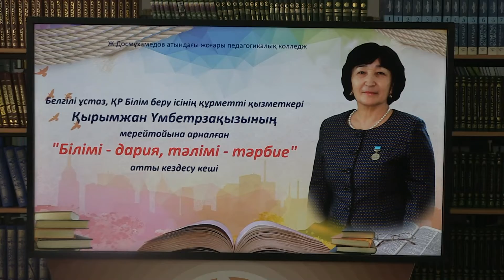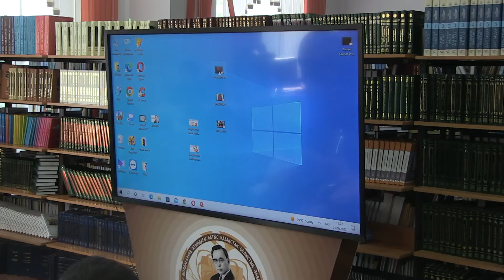ҚЫРЫМЖАН ҮМБЕТРЗАҚЫЗЫМЕН КЕЗДЕСУ КЕШІ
Ж.Досмұхамедов атындағы жоғары педагогикалық колледжі
Қазақ тілі мен әдебиеті пәнінің оқытушысы
Қазақстан Республикасы білім беру ісінің құрметті қызметкері